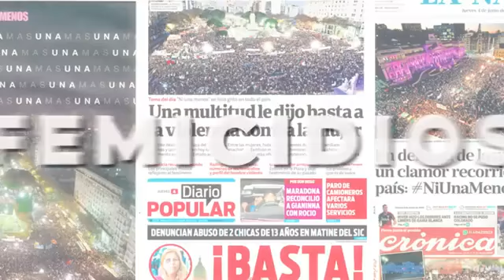5 años de NiUnaMenos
(...) Erradicar la violencia contra las mujeres puede ser difícil pero no es imposible.
Ni una menos es un grito colectivo, es meterse donde antes se miraba para otro lado, es
revisar las propias prácticas, es empezar a mirarnos de otro modo unos a otras, es un
compromiso social para construir un nuevo nunca más (...)

Si necesitás ayuda, no dudes en comunicarte con cualquiera de  las siguientes lineas telefónicas.
Comisaría de la mujer: (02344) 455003, Saavedra 4048
Hogar de protección integral: (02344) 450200
Casos de emergencia: 101
Línea de atención gratuita Nacional: 144